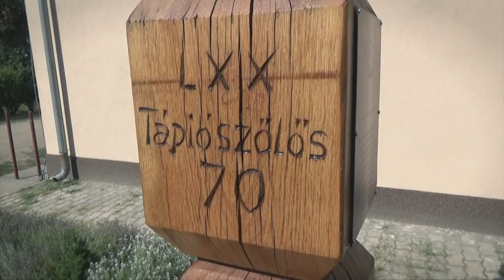2019 XVI St Stephens Day Dance and Music Festival promo Kecskemét